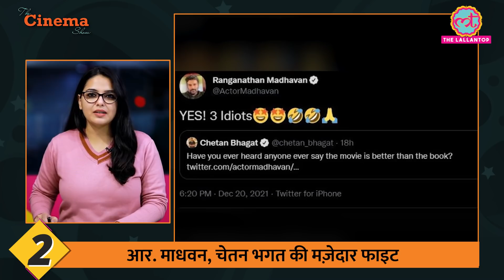Kabir Khan ने Salman Khan के Bajrangi Bhaijaan 2 अनाउंसमेंट पर बड़ा सवाल उठा दिया | Jaya Bachchan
In today’s episode of Cinema Show, we will discuss the latest news related to world cinema including the trailer release of Harry Potter: Return to Hogwarts and Hollywood movie The Northman. R Madhavan and Chetan Bhagat’s promotional Twitter banter for a Netflix web-series named Decoupled and latest updates related to Bigg Boss. Apart from all this, we will also let you know what Salman Khan said about Jr. NTR and Ram Charan at RRR promotional event. Watch this latest episode of The Lallantop’s Cinema Show to know more.